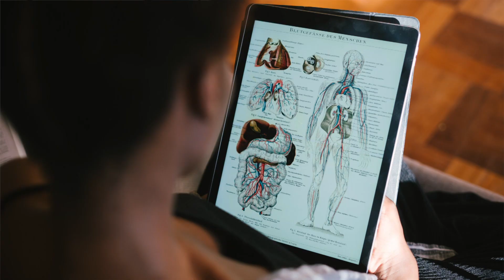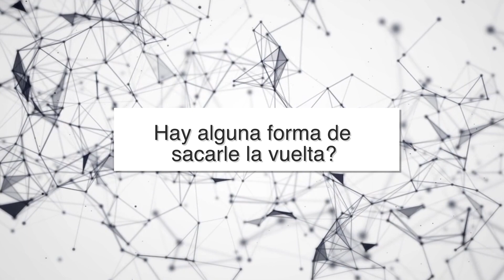Puedo estudiar MEDICINA después de la PREPARATORIA o del BACHILLERATO? | Estados Unidos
Si te estas preguntando si puedes estudiar medicina en Estados Unidos después de terminar la preparatoria o el bachillerato en tu país, este video es para ti! El proceso para convertirse en estudiante de medicina en este país es diferente, así que en este video te explico cómo funciona y cuáles son tus posibilidades de entrar preparándote para aplicar a medicina desde tu país.

PASA A SALUDAR !!! 😄